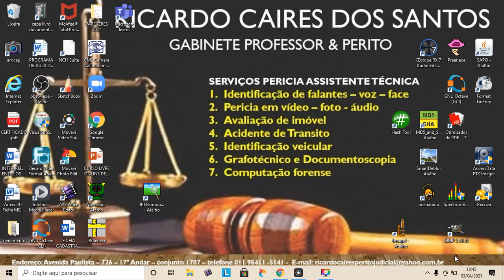Elaboração de croqui - simulação do acidente de trânsito.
Instrutor e perito ricardo caires dos Santos ensina a elaborar croqui de acidente de trânsito.